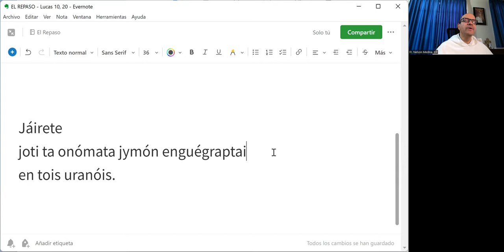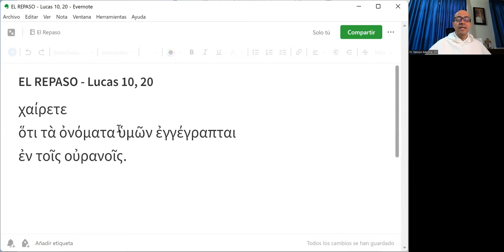El Repaso [34] - Lucas 10, 20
"Alegraos porque vuestros nombres están inscritos en los cielos."